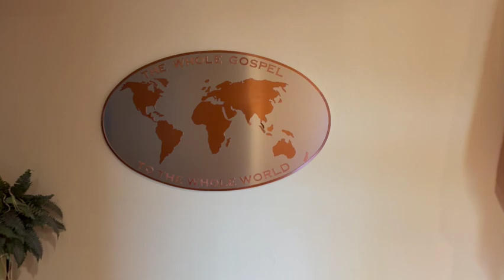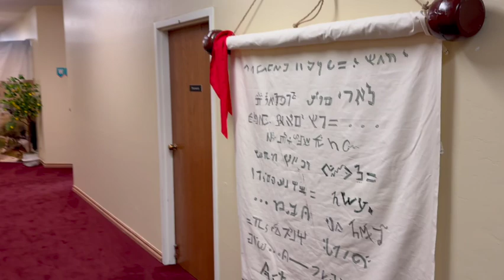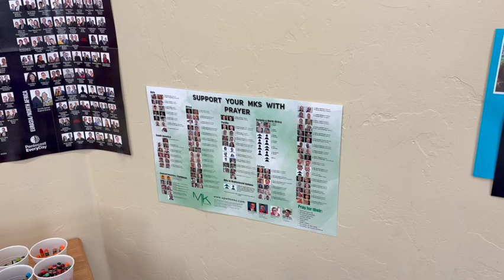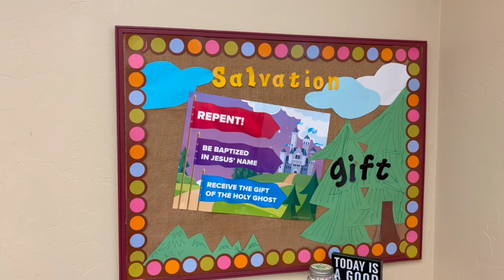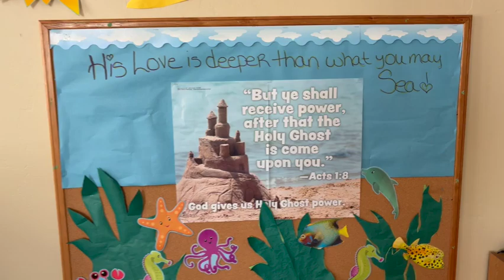On the Inside, Southern Oaks UPC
Quick tour of the decorations and bulletin boards in the Sunday school and entry of SOUPC